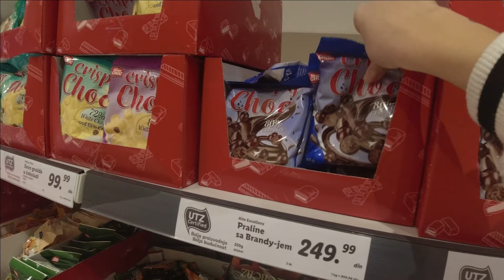Probavamo LIDL slatkise 😂😝😳